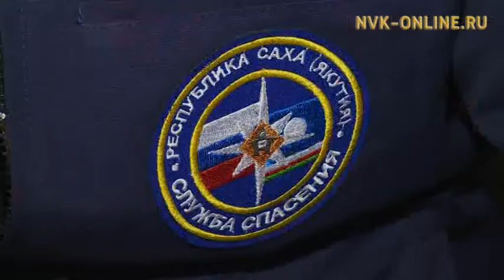Быыһыыр-көрдүүр сулууспа үлэһиттэрэ идэлээх күннэрин бэлиэтииллэр